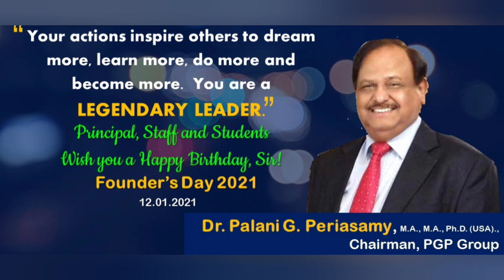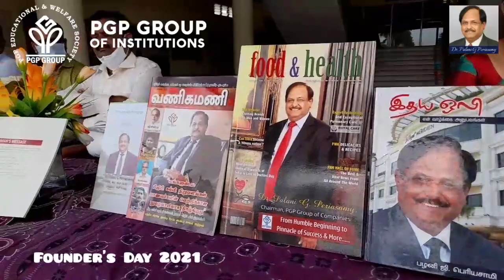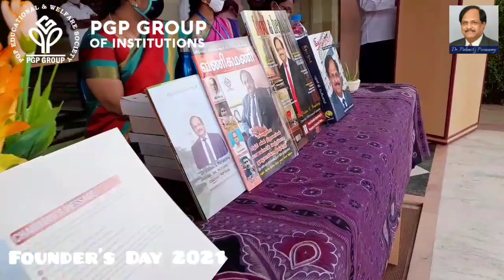Founder's Day Celebration 2021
The Birthday of Dr. Palani G Periasamy, Chairman, PGP Group is celebrated every year as Founder's Day on the 12th of January.
The Founder's Day 2021 was celebrated on 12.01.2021 at PGP Campus, Namakkal.

Camera, Video Edit: Mr. F. Max Savio, AP/EEE